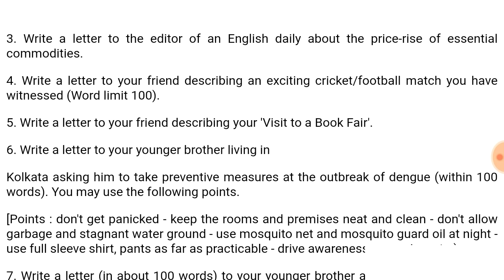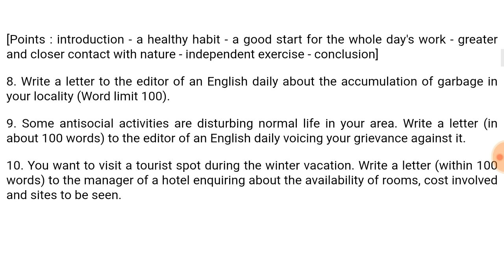Madhyamik 2020 english writing skill suggestion |WBBSE